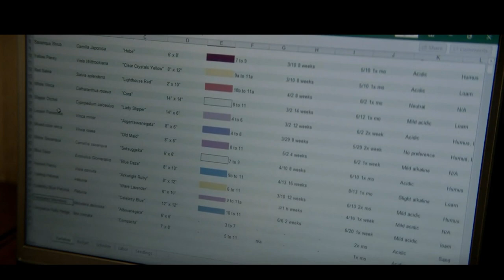Gardener saves girl from abusive dealer. Ends up becoming her husband.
Movie: Master Gardener
Review: 5/10